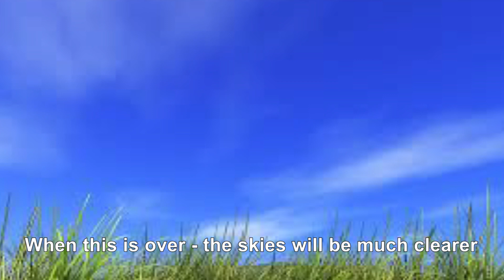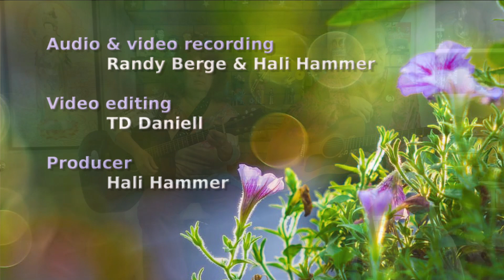When This Is Over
Written by Hali Hammer during the Covid-19 shelter in place, this is a hopeful song for a return to normalcy in the post-pandemic world. Hali plays guitar and sings, accompanied by Randy Berge on lead guitar.